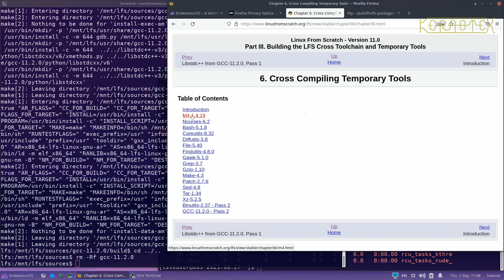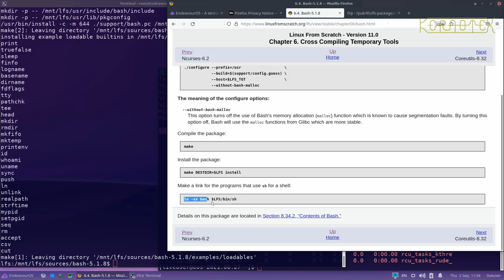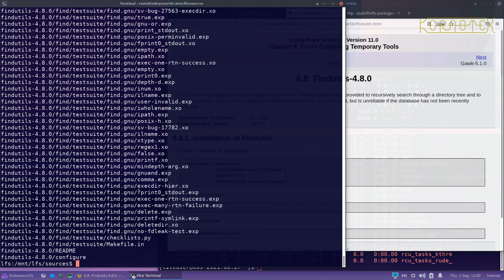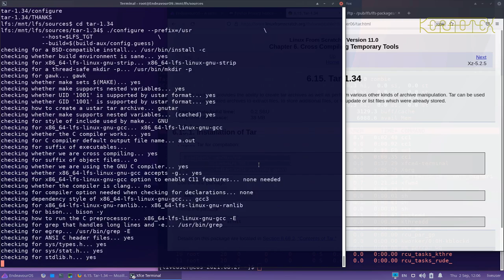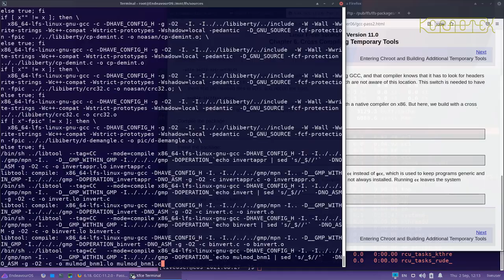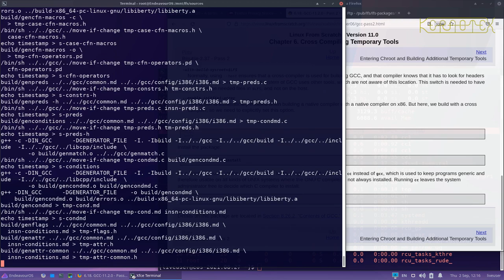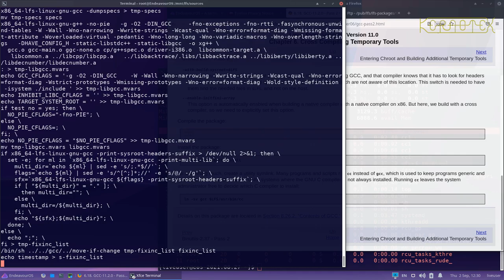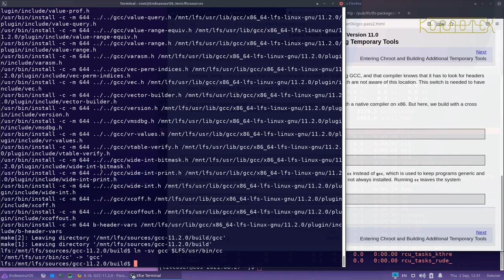9. LFS Book Chapter 6: Cross Compiling Temporary Tools - LFS 11.0 on iMac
Some temporary tools are now Cross-Compiled.

Although this series is specifically about installing on the iMac hardware, the process of building LFS 11.0 will be the same regardless of the hardware it's installed on. It's just the configuration for the booting that will relate to the iMac in this series.